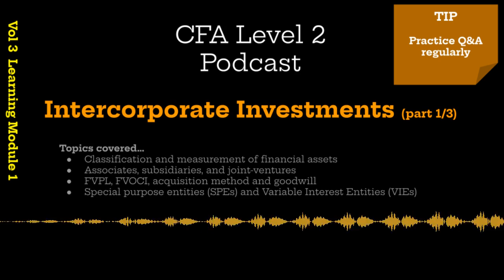CFA Level 2 Podcast | Inter-corporate Investments part 1/3 (Vol 3 FSA, LM1)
If you are taking CFA Level 2 exam then this refresher podcast is for you.

Important:
1. This podcast is NOT a replacement of curriculum studies.
2. This conversation is based on my notes and understanding.

Overview:
This podcast will be in three parts comprehensively covering the accounting treatments for inter-corporate investments under IFRS and US GAAP. Speakers discuss the classification and measurement of investments in financial assets, associates, and joint ventures, highlighting key differences between IFRS 9 and previous standard IAS 39. Finally, they address special purpose entities and variable interest entities, emphasizing consolidation requirements and potential complexities in financial statement presentation and ratio analysis.

Tip:
CFA L2 curriculum is gigantic and only way to success is (1) reading and understanding the concepts, (2) regular revisions, and (3) tons of Q&A practice. (4) There are NO shortcuts.

Resources (PDFs):
1. Debriefing summary:

Note: Resources are same for parts 1, 2, and 3 of this podcast.